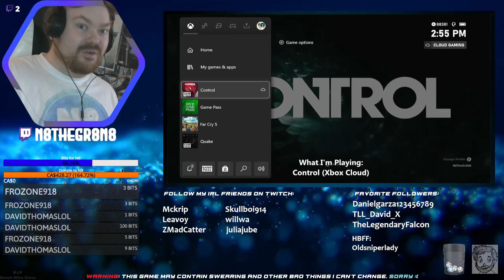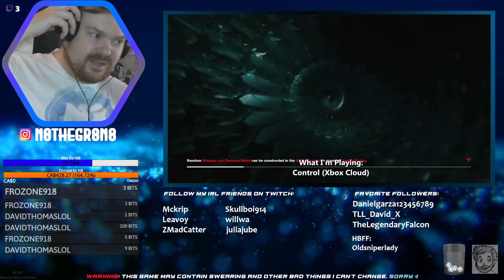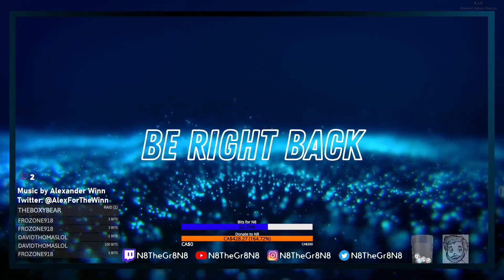Control PC Code for GOG Giveaway! Playing Control! (Xbox One)